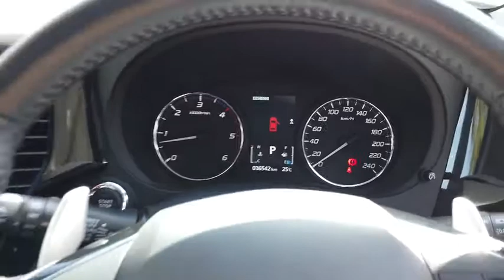2015 MITSUBISHI OUTLANDER Booval, Ipswich, Woodend, Raceview, Brisbane, QLD U666110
N/A  2015 MITSUBISHI OUTLANDER available in Booval, Queensland at Llewellyn Motors Ipswich. Servicing the Ipswich, Woodend, Raceview, Brisbane, QLD area.
2015 MITSUBISHI OUTLANDER EXCEED (4X4) - Stock#: U666110 - VIN#: JMFXLGF6WGZ000264